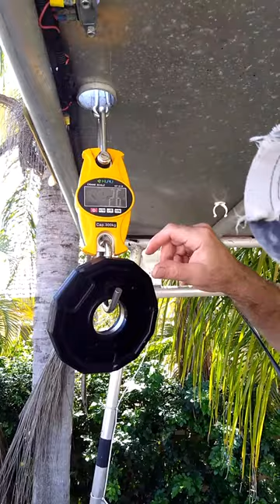Florida needle fish BAA record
Shot and weighed the new Florida BAA reviewed needle fish